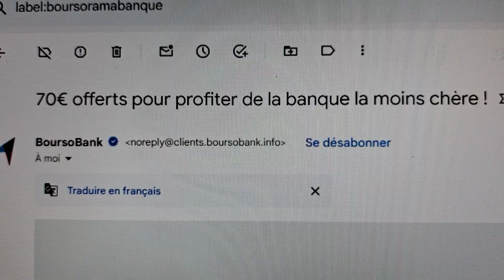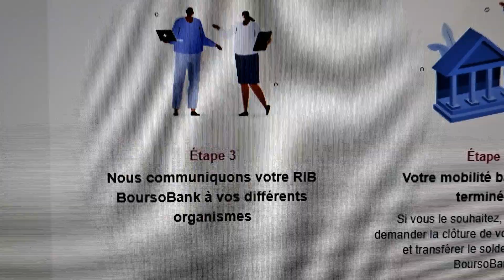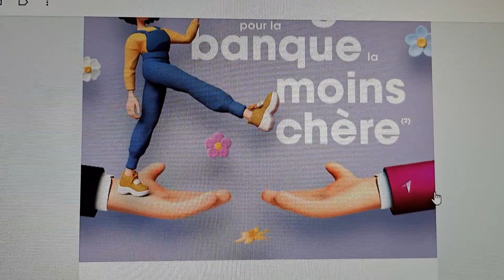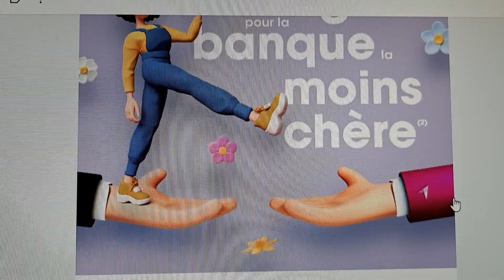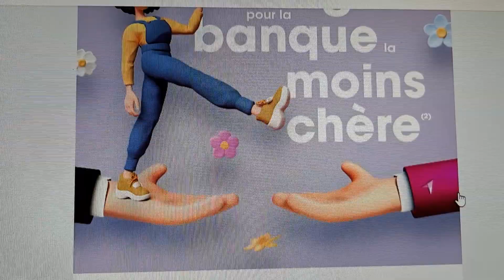BoursoBank me propose 70 € pour en faire mon compte principal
L'offre n'est pas nouvelle, elle témoigne de la lutte acharnée que se livrent les banques en ligne, comme les néo banques, pour fidéliser la clientèle et la rentabiliser.